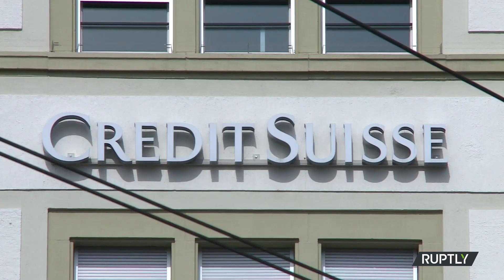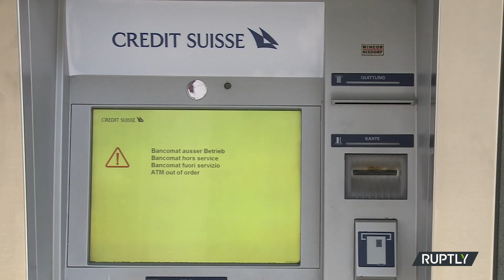Switzerland's shares of Credit Suisse surge following the central bank's $54 billion bailout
After the ailing bank revealed it would be borrowing as much as 50 billion Swiss francs ($53.68 billion) from Switzerland's central bank, shares of Credit Suisse have unexpectedly increased. On Wednesday, shares of the second-largest bank in Switzerland fell to historic lows, sending stock markets around the world into a tailspin due to investor panic. Saudi National Bank, the primary investor in Credit Suisse, announced it would not be making any additional investments, which caused share prices to further decline.